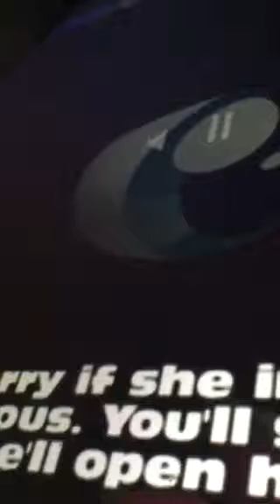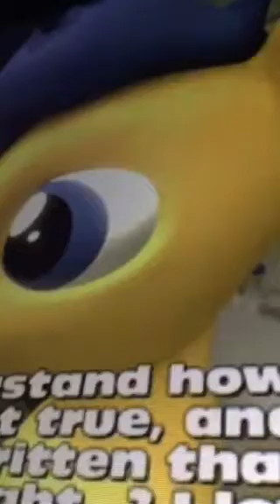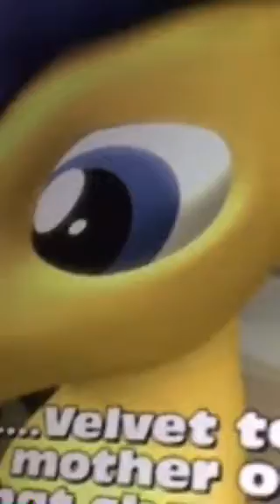Brutalights with flash